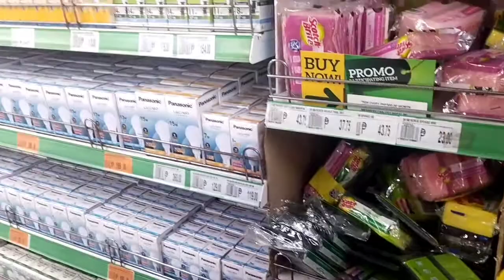UNANG SAHOD SA YOUTUBE